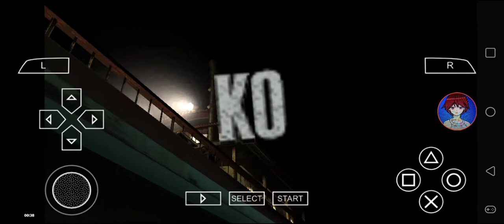Def Jam FFNY The Takeover - WC vs Kimora Lee Simmons @ The Barge